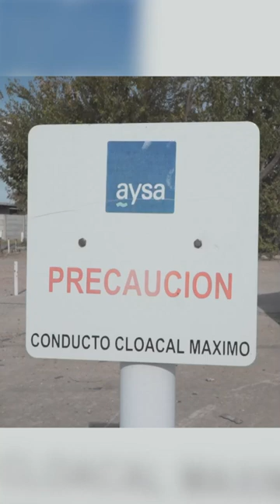Cloaca Máxima en Berazategui